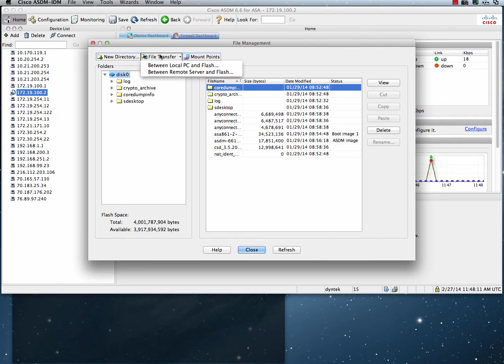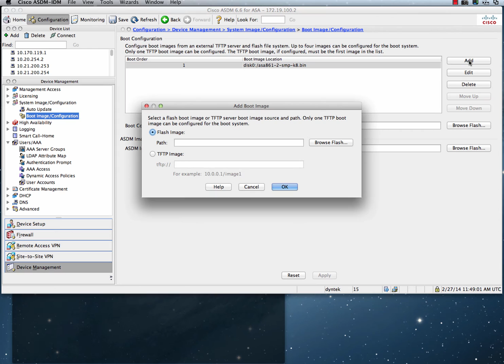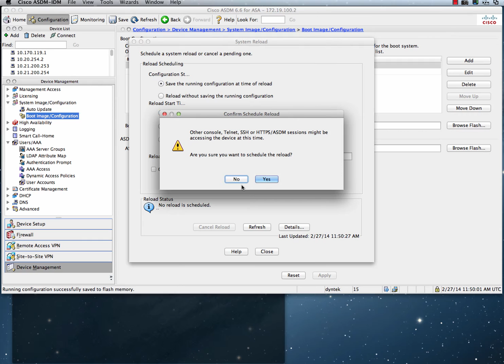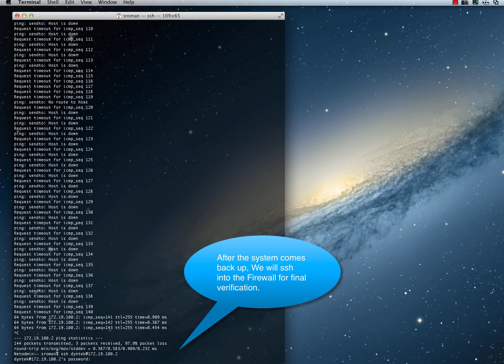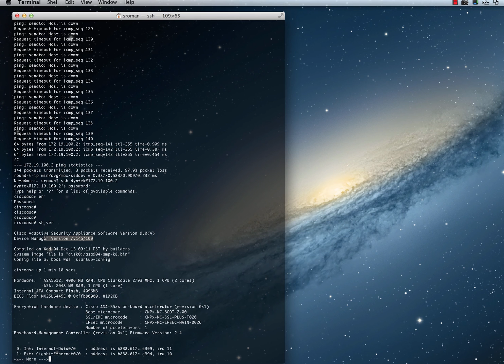Cisco ASA 5500 Upgrade Process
Cisco ASA 5500 Upgrade Process via the ASDM